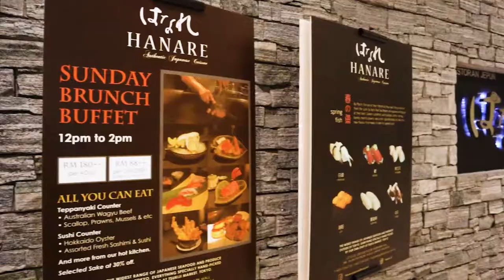THE BEST ALL-YOU-CAN-EAT JAPANESE RESTAURANT IN KL | HANARE JAPANESE RESTAURANT | KL最佳高級日式自助餐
任吃！任選！吃到飽的生魚片,刺身,和牛,壽司,串燒還有Tempura簡直就是日料愛好者的天堂！月頭難得發薪趕快到吉隆坡最佳的優質日式餐廳好好犒賞自己。

Hanare Japanese restaurant 位於KL The Intermark，
每周末六日都有供應日式自助餐。提供各種高級日式料理，新鮮食材，讓你一次吃個過癮。這裏的自助餐提供一般較少見或昂貴的食材，樣樣精緻美味。

值得一提的是他們的生魚片刺身還有和牛等食材都是從日本豐洲市場直送！每個自助餐區還有專業厨師現場爲你製作和烹調。生魚片刺身鮮美而入口即化！和牛更是有著漂亮的油花，肉質鮮嫩，脂香四溢！

此外，每位客人都可以各得到一份限量北海道生蠔以及高等鮪魚肚刺身(Chuttoro)。這兩種都屬於重量級的高端食材，生蠔肉質肥美帶有獨特的甜味，而鮪魚肚刺身(Chuttoro)口感滑順Q彈，味道超濃鬱。
最後也別忘了日式甜點！還可以選擇自己想要的冰淇淋口味。
非常值得一吃的高級日料自助餐，絕對值回票價！

【Hanare Japanese restaurant】

地址：Vista Tower 182, Jalan Tun Razak, Kampung Datuk Keramat, 50400 Kuala Lumpur, Wilayah Persekutuan Kuala Lumpur.

營業時間：
Buffet Brunch只限每周末六日 12:00PM - 2:30PM